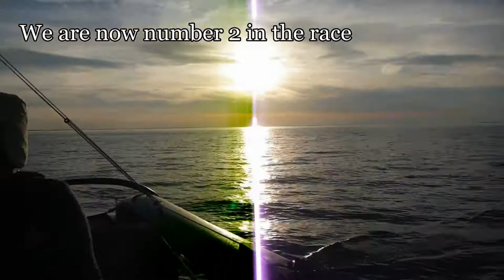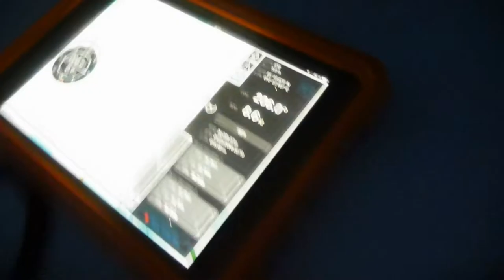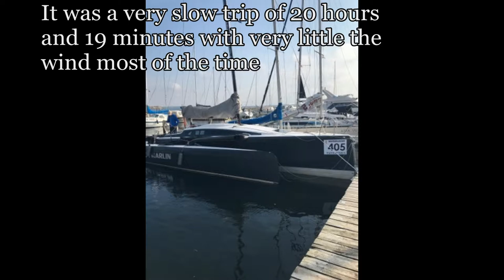Fyn cup 2018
Small video from 2018 sailing race around the island Fyn with the trimaran Black Marlin from Visionboats.